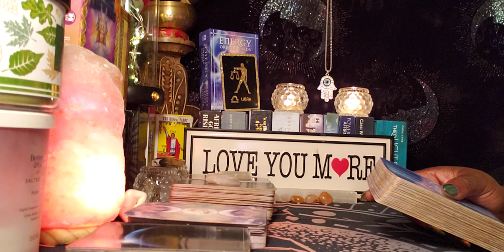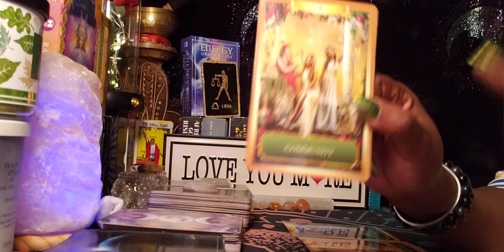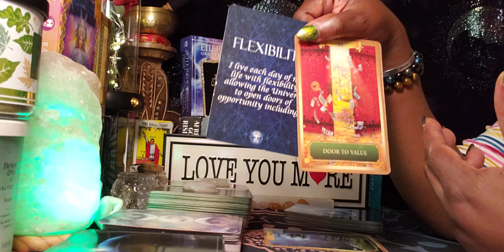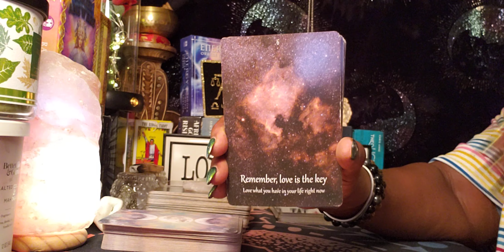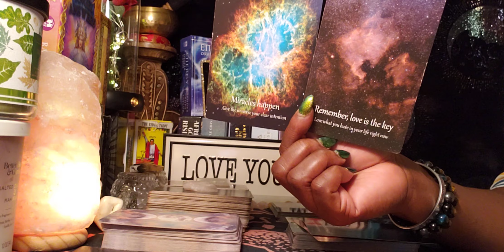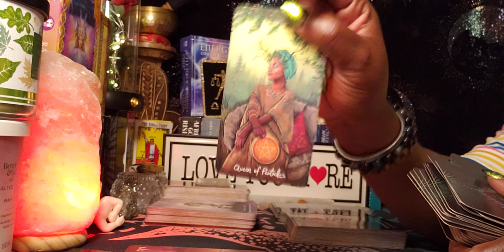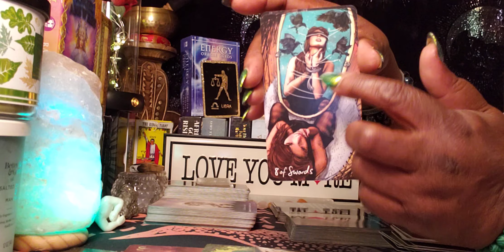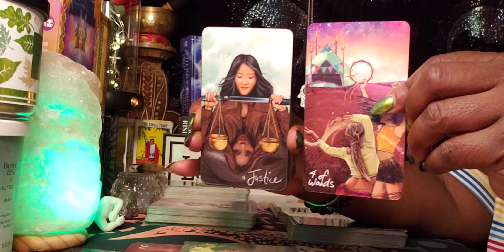Libra ♎ ⚖ ♎ 7/1/22 Financial Doors are opening up for you🤑💰💪💃💪💃👏👏👏